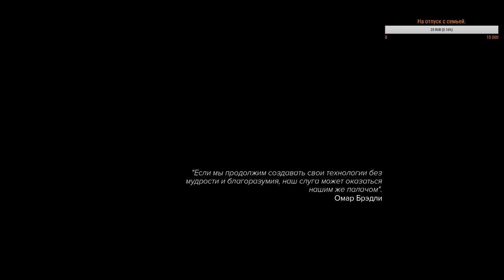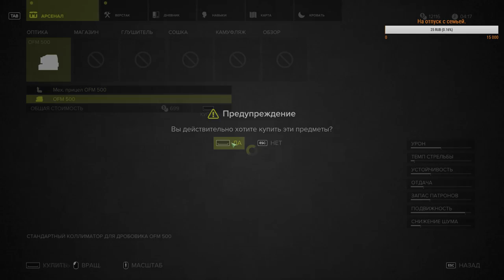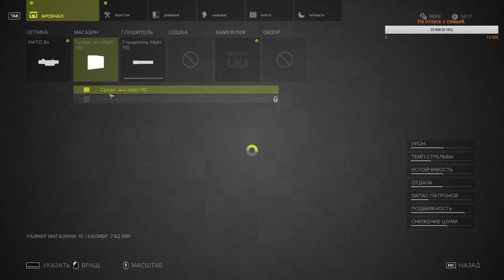Sniper Ghost Warrior 3 . 1080p 60fps. Займись делом! проверяем новое качество.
Вход в галерею НЮ платный. Оплата 5$

Канал о fashion фотографии, создании стиля, распаковке товаров из Китая и конечно же стримах по вечной World of Tanks.
 Добро пожаловать!!

Couturiers and fashion designers:
Валентин Юдашкин
Слава Зайцев